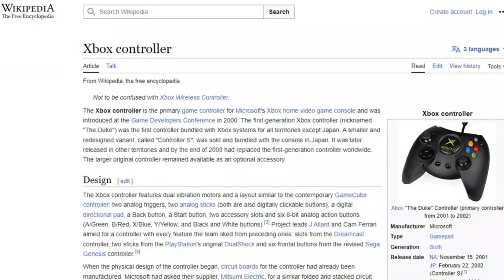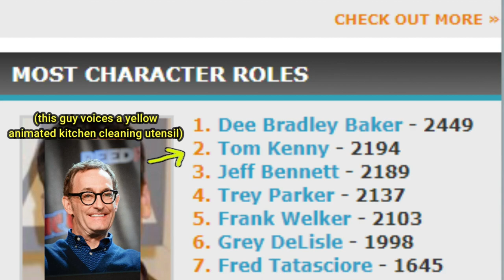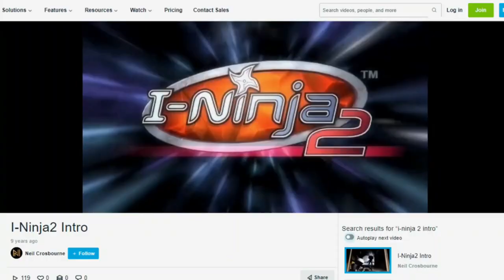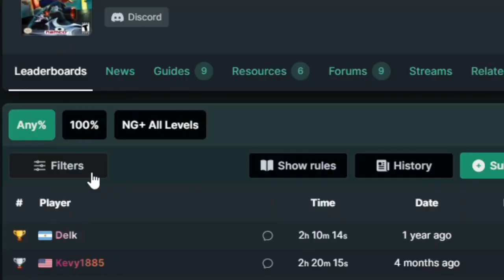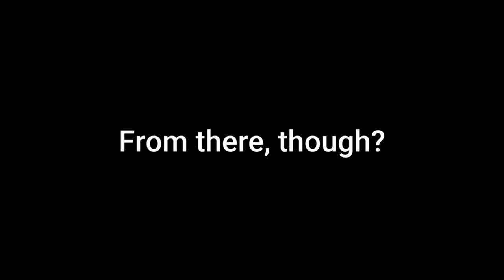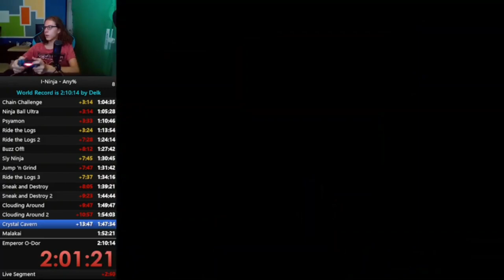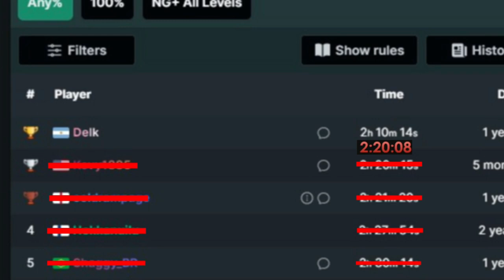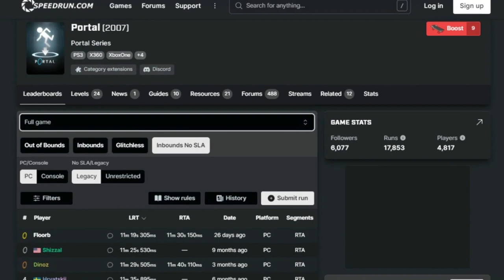I Speedran a 2003 Childhood Ninja Game (and got the WR)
I speedran a 2003 ninja game from my childhood, and I got the world record. This long, arduous journey helped me relive the magic of playing video games as a child, and it gave me a deeper appreciation for this old game, I-Ninja. This is my proudest project I've ever made so far, and this journey really showed me the role speedrunning can play in helping us remember our childhoods.

Hopefully, this inspires you to play that old game from your childhood that you vaguely remember. It's a truly wonderful feeling.

(And a special thank you to Delk for providing his thoughts at the end of the video! Check him out: @delk1299 )

My unedited world record speedrun (all 2+ hours):
youtu.be/BZZtvvN2TUo

Chapters:
0:00 Intro
1:45 Why I-Ninja Is Great
22:57 I-Ninja's Unfortunate Overlooking
25:51 The Menace
30:49 Glitches Galore
44:30 Honing The Craft
1:09:41 The Achievement
1:17:44 Conclusion

Music (in proper order, without duplicates):
(Note: A lot of music used in this video is from the I-Ninja OST, and one song is from the Yume Nikki: Dream Diary OST. As such, links to those songs are not official links to the composers of those respective games.)

"Rocket Factory (Part 1) & Chase the Fuse" (from: I-Ninja OST) by: Nick Arundel, Mark Bandola, and Rob Lord

"Game Over" by: Danijel Zambo
Music from Uppbeat (free for Creators!):

"Chip Mode" by: Danijel Zambo

"Meet Me There" by: Tobias Voigt